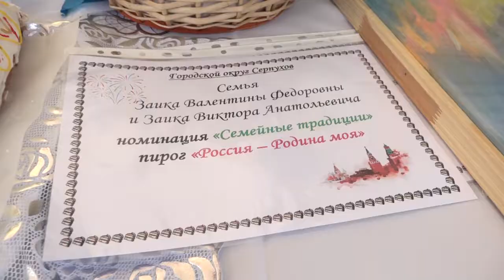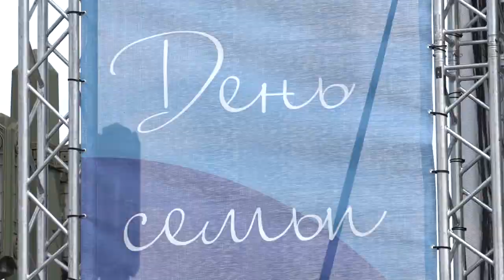День семьи. Пироги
Символ уюта, тепла и семьи. В парке «Патриот» в честь Международного дня семьи прошел фестиваль пирогов. Многодетные семьи соревновались в кулинарном мастерстве.